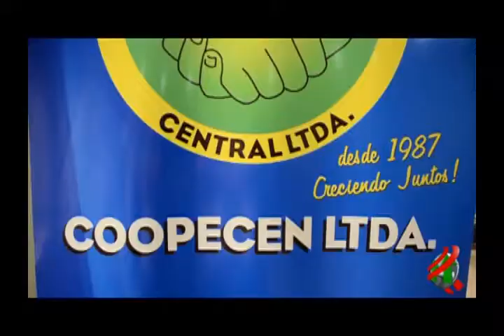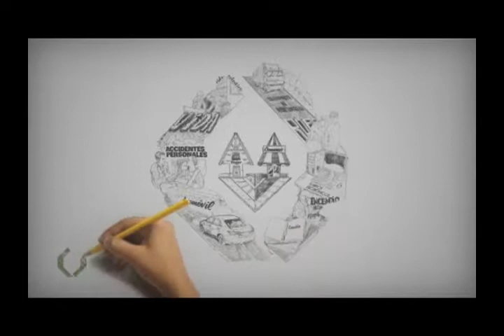COMPACTO ECONOMICO Sábado 18 de Noviembre de 2019 951